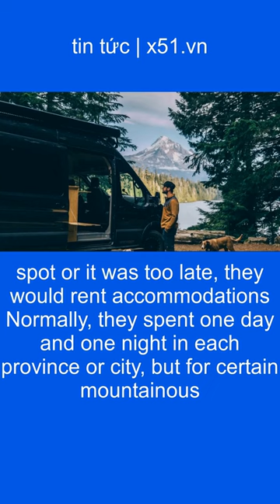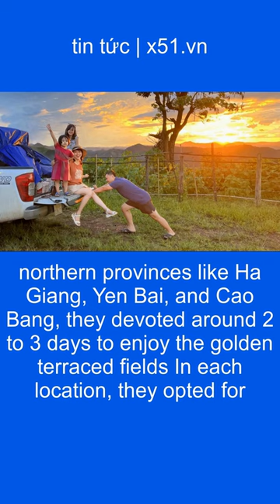GIA ĐÌNH SẮP ĐI LẠI RONG BẰNG ÔTÔ BÁN TẢI TRONG CHUYẾN PHƯỢT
Sau một năm tìm hiểu và lên kế hoạch kỹ lưỡng, ngày 16/8, gia đình anh Nguyễn Ngọc Minh (28 tuổi, Sóc Trăng) bắt đầu chuyến phượt từ Nam ra Bắc bằng ôtô bán tải. Chuyến đi kéo dài đến ngày 9/10 với tổng quãng đường gần 9.000 km. Khác với những chuyến phượt dài ngày trước đây, lần này, anh quyết định không thuê phòng nghỉ mà qua đêm bằng hình thức cắm trại tự túc. Vợ chồng anh cùng con gái đã có 35 ngày ngủ trong lều trại và 10 ngày nghỉ tại homestay, khách sạn do một số yếu tố khách quan. Gia đình anh Minh cắm trại ở Mũi Yến (Phú Yên) trong hành trình. Lý do anh Minh thực hiện chuyến đi này là vì cô con gái 18 tháng tuổi. Anh mong muốn con gái thích nghi với nhiều dạng thời tiết, tăng cường sức đề kháng cũng như làm quen dần với thế giới bên ngoài trong giai đoạn hình thành tư duy và tính cách (dưới 6 tuổi). Kế hoạch ban đầu, anh Minh chỉ dự kiến đi dọc từ Nam ra Bắc. Trên hành trình, anh vô tình gặp được một số người bạn cùng đam mê nên đã ghép đoàn đi cùng nhau hơn một tháng. Hành trình bắt đầu từ TP Cần Thơ, nơi anh đang sinh sống và làm việc, qua TP  Hồ Chí Minh, các tỉnh miền Trung đến Hà Nội rồi di chuyển lên các tỉnh miền núi phía Bắc. Anh Minh lựa chọn những tỉnh, thành chưa có dịp ghé hoặc chưa có nhiều trải nghiệm trong những chuyến đi trước. Trường hợp không tìm được điểm dựng trại hoặc thời gian quá muộn chúng tôi mới thuê phòng nghỉ, anh nói. Thông thường, thời gian ở lại mỗi tỉnh thành là một ngày một đêm, song một số tỉnh miền núi phía Bắc như Hà Giang, Yên Bái, Cao Bằng, anh dành khoảng 2 - 3 ngày để chiêm ngưỡng khung cảnh mùa vàng trên những thửa ruộng bậc thang. Tại mỗi nơi, anh đều chọn những địa điểm hoang sơ, gần gũi thiên nhiên, có phong cảnh đẹp để dựng trại nghỉ qua đêm như: Cù Lao Mái Nhà (Phú Yên); đèo Hải Vân (Đà Nẵng); đèo Khánh Lê (Nghệ An); thung lũng Sông Mã (Sơn La); hồ Pa Khoang (Điện Biên). Chia sẻ về kế hoạch kỹ lưỡng trước khi ra đường, anh nói: Trước khi ra đường, tôi đã chuẩn bị mọi thứ từ dựng lều, ngủ nướng, nấu ăn và cả việc thay lốp, kiểm tra ôtô. Vì anh đi với gia đình nên an toàn luôn đặt lên hàng đầu. Về tiền bạc, chúng tôi không tiết kiệm nhưng cũng không phung phí. Mỗi chuyến đi của anh Minh còn kết hợp viết blog, chia sẻ thông tin về hành trình và đưa ra các gợi ý về điểm đến cho những người có ý định đi lại bằng ôtô hoặc tự túc cắm trại. Hiện tại, anh Minh đã có hàng nghìn người theo dõi và độc giả thường xuyên đặt câu hỏi, tìm hiểu về cách chuẩn bị và lựa chọn địa điểm. Ngoài ra, anh cũng nhận được sự hỗ trợ từ nhiều đơn vị trong việc tài trợ, đồng hành cho chuyến đi. Anh cảm ơn sự giúp đỡ của gia đình, bạn bè và những người ủng hộ trong việc thực hiện đam mê khám phá. Điểm dừng chân của gia đình anh Minh tại hồ Pa Khoang, Điện Biên.